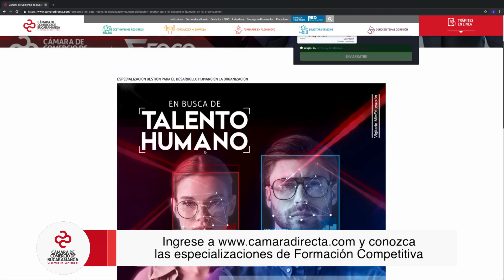Aproveche la variedad de especializaciones a través de Foco | Cámara de Comercio de Bucaramanga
Video oficial de la Cámara de Comercio de Bucaramanga. Formación Competitiva de la Cámara de Comercio de Bucaramanga, en convenio con la Universidad del Rosario y de La Sabana, lo invitan a que se especialice sin salir de la ciudad. Dentro de la oferta académica se encuentran las especializaciones en Gerencia Comercial, Logística, Estratégica, de Mercadeo y Gestión para el Desarrollo Humano. Ingrese a y conozca las especializaciones de Formación Competitiva de la Cámara de Comercio de Bucaramanga.